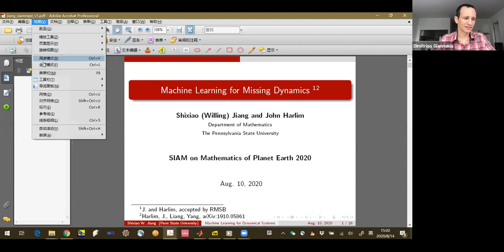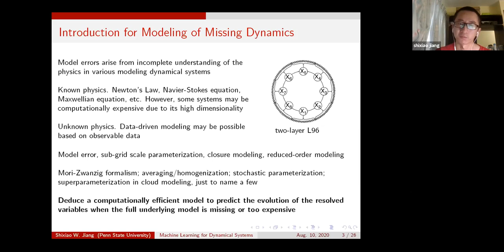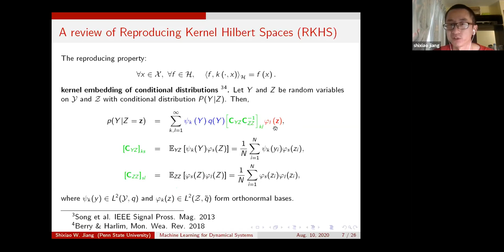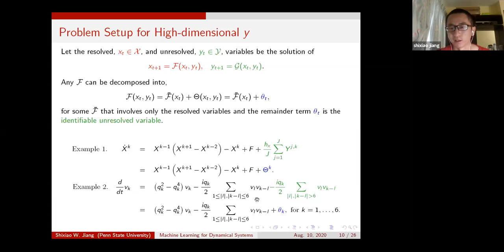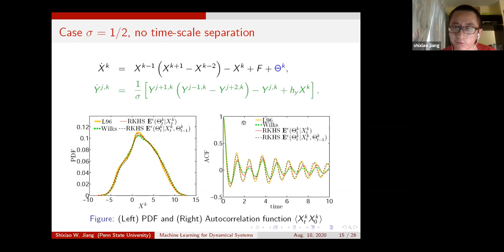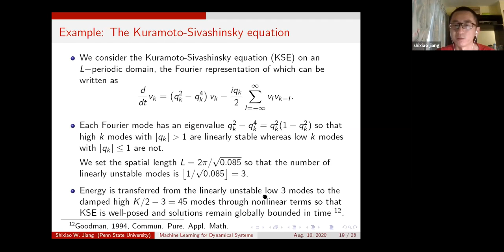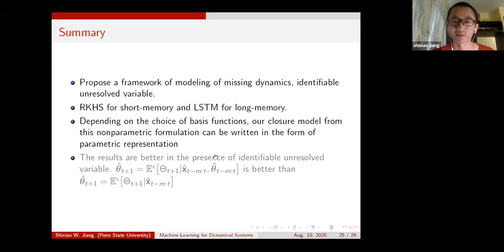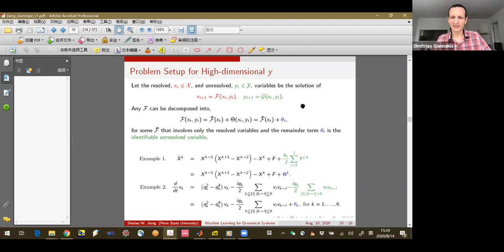1. Shixiao Jiang, Machine Learning for Missing Dynamics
Talk given at SIAM Conference on Mathematics of Planet Earth 2020, Minisymposium "Data-driven approaches for analysis and prediction of climate dynamics". August 14, 2020.